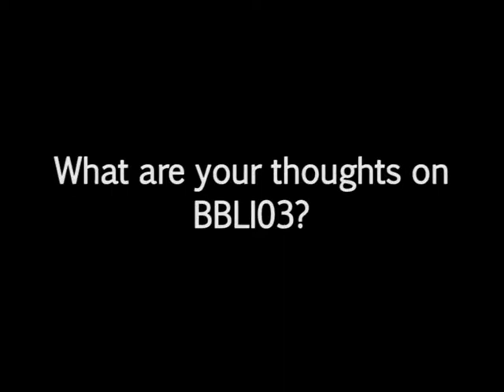Strikers TV: Ludes and Ferg at the Beachouse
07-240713 Ludes and Ferg Beachouse